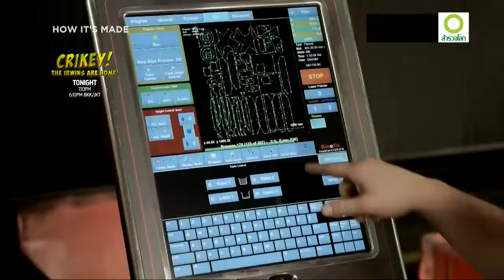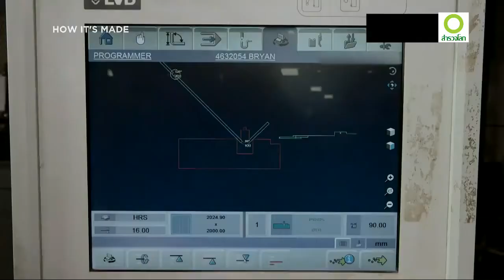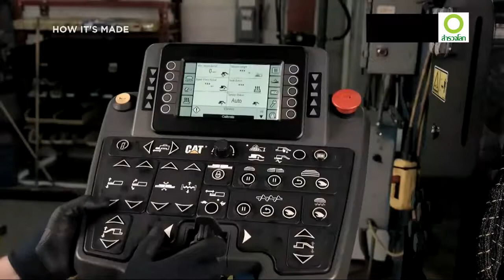รถปูผิวทางสร้างได้ยังไง